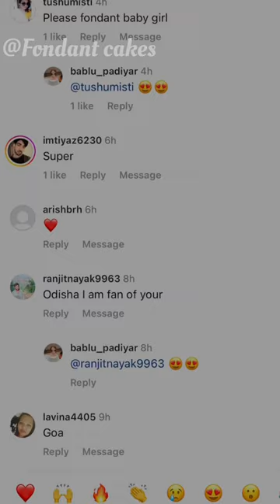Fondant doll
Fondant doll shortvideo trandingshorts @fondantcakes